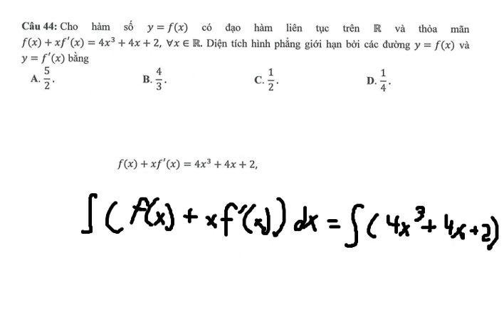Đề THPT2023 - Câu 44: Cho hàm số y=f(x) có đạo hàm liên tục trên R và thỏa mãn f(x)+xf(x)=4x^3+4x+2